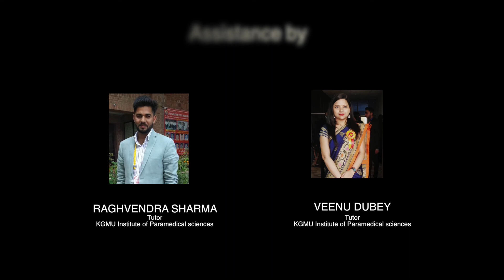Precautions During Field survey # English # KGMU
This video narration is especially important for HCWs who need to do field survey in COVID affected areas. If we follow these basic principles then we will stay protected while performing our COVID duties.